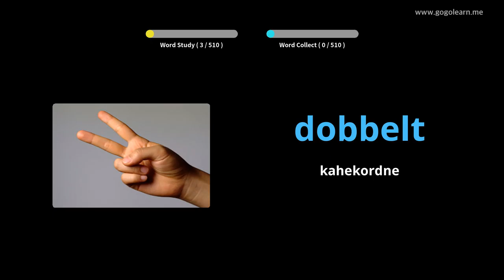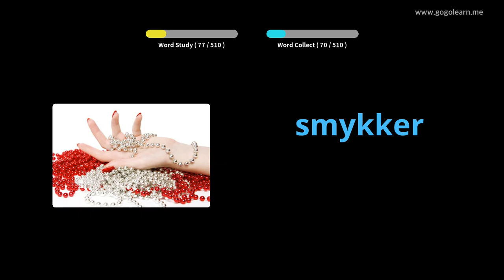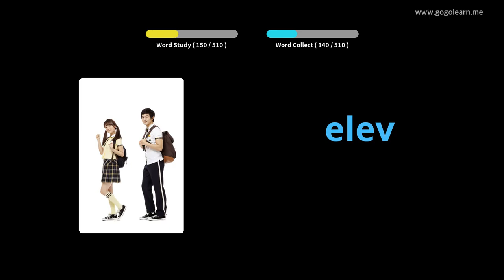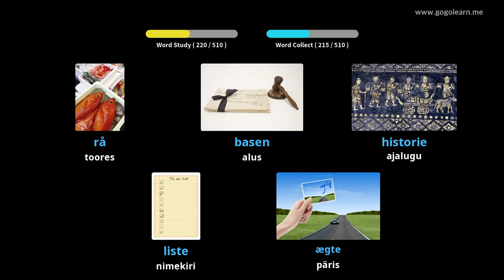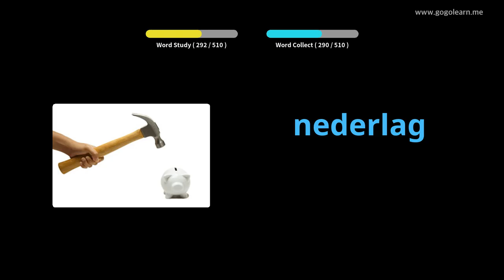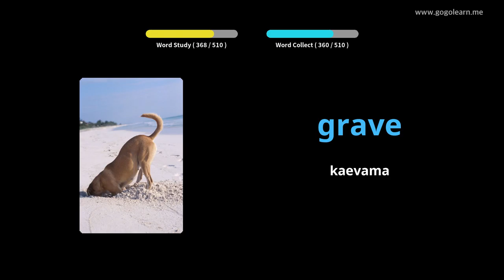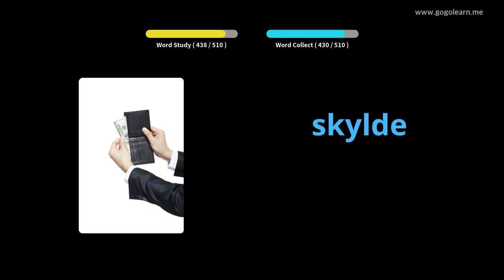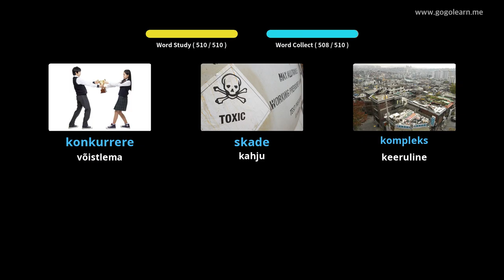Taani sõnavara põhikool|Golearn